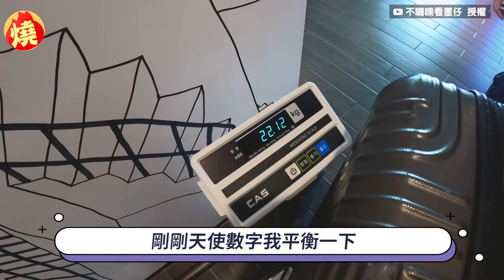飛南韓掃貨！董仔一落地秒衝購物區 老公全程陪在旁超無奈：根本沒在放鬆－全民話燒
很多女生出國旅遊時難以克制購物慾，狂掃一堆戰利品，而在這個時候，陪同的男性夥伴，通常都是扮演提行李的角色，對他們來說，無疑是一種負擔。知名網紅團體「這群人」成員董仔，日前與老公和好友們到南韓旅遊，放鬆身心靈，不料董仔卻狂衝購物區，掃了一堆貨，最終兩個行李箱都塞不下，只能在當地買一個空的行李箱繼續裝，讓全程都跟在旁邊的老公相當無奈，直言：「到底是來讓自己放鬆的，還是讓自己肌肉痠痛的？」